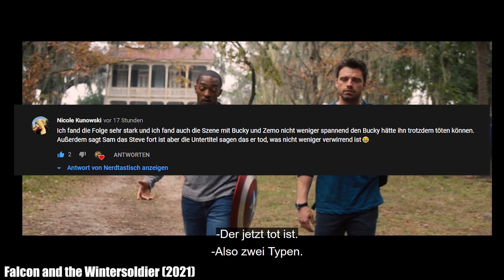Falcon and the Winter Soldier Folge 5: Steve Rogers ist tot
Lebt Steve Rogers im Marvel Cinematic Universe noch oder ist er tot? In der neuen Folge Falcon and the Winter Solider erfahren wir mehr.

Postfach:

Nerdtastisch
11 40
64801 Dieburg

Quellen:

All shown pictures and videos belong to MARVEL ©

Liebe Grüße
Philip